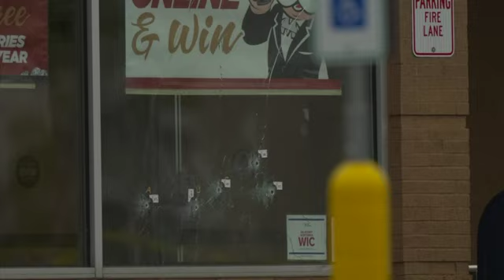Reformed extremist speaks on Buffalo attack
A generation ago,harmful ideologies weren't as likely to spread as quickly as they can today, says reformed extremist. (May 16)